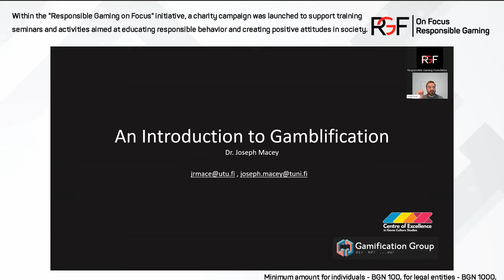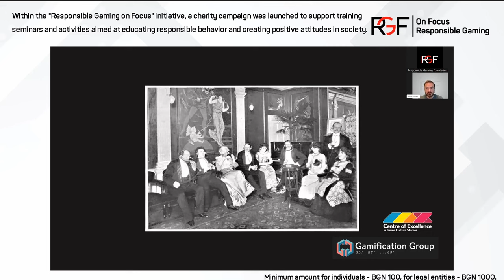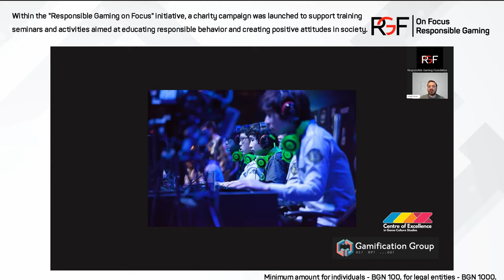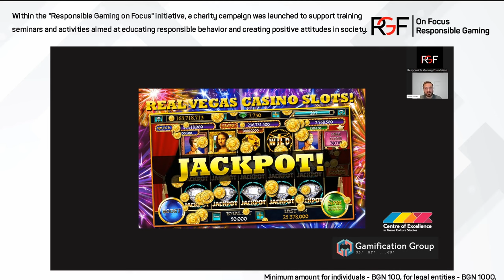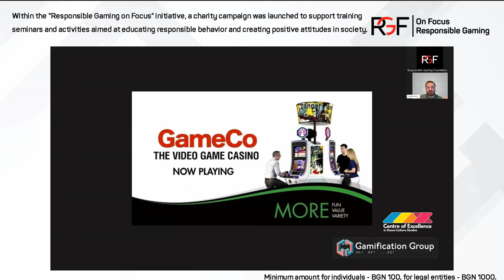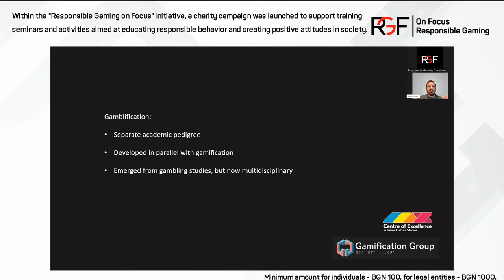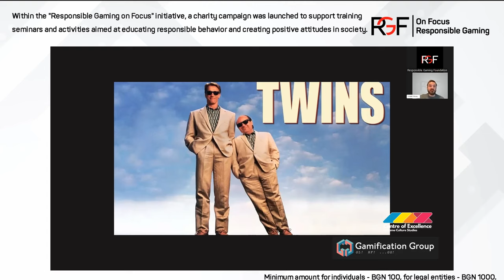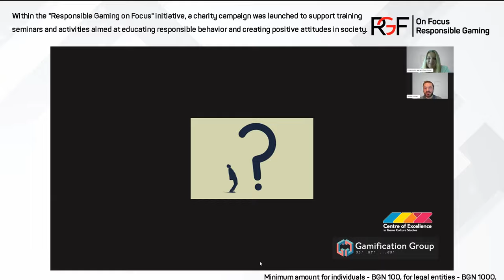Webinar RGF: An introduction to Gamblification, speaker Joseph Macey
This presentation will introduce the concept of gamblification, providing an overview of its evolution with particular reference to the ongoing convergence of video games and gambling. Both theoretical perspectives and practical examples will be discussed alongside ethical implications and potential ramifications.